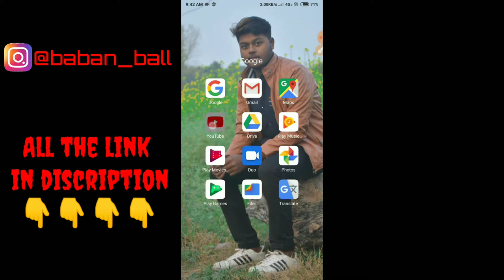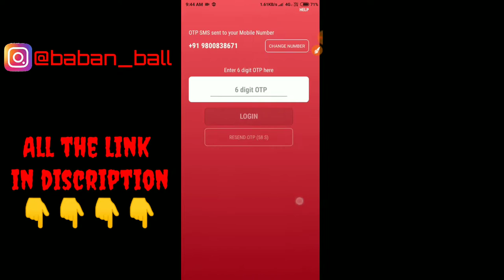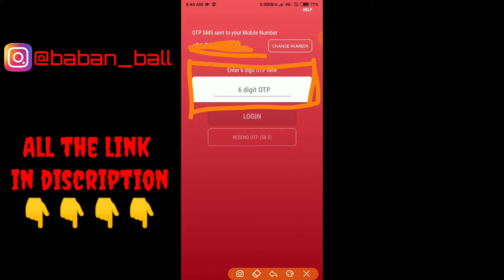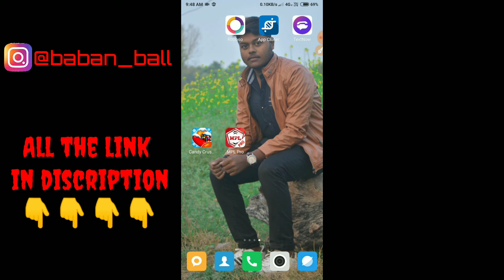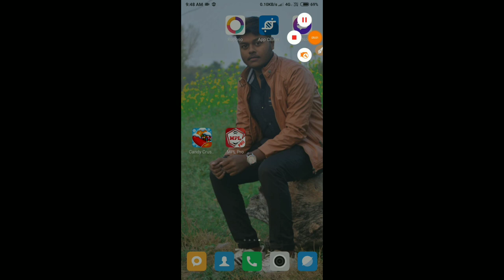How earn money to play your favorite game candy crush.. Ft.MPL 👌👌👌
Hallo gayes may ajj apke liye ayse ak video lake ayahu jisse ap apka favorite game khalke bohot sara paytm cash cama sakta hooo orrr ooo paysa paytm or bank 🏦 pe transfer kor sakte hook.ft.Mpl (mobile premier league).

How to earn bank cash to play candy crush ..

Candy crush kheleke kayse paytm cash or bank 🏦 cash
kamay

Mpl mobile league se kayse paysa kamay..

How to earn money to play mpl league

Game khalke kayse paysa kamay
How to earn money to play your favorite game..

[Indian] jay hind 🙏